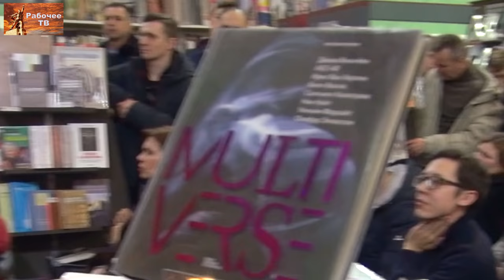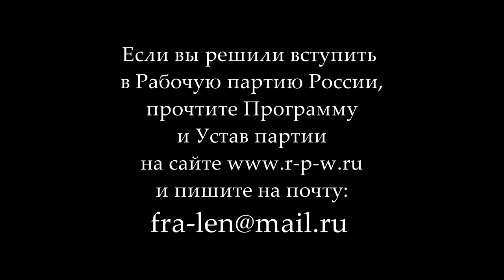"Святые" девяностые. Михаил Попов, Дмитрий Павлуш, Дмитрий Пучков, Егор Яковлев. Новая книга.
"Святые" девяностые. Михаил Попов, Дмитрий Павлуш, Дмитрий Goblin Пучков, Егор Яковлев рассказывают о контрреволюции и о борьбе с контрреволюцией в СССР и о новой книге. 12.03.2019.

Для пожертвований в Фонд Рабочей Академии:
Карта Сбербанка:
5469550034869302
Михаил Васильевич П.
Карта Альфа-банка:
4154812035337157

Веб-сайт

Сайт Дальневосточного отделения ФРА:
Сайт Нижегородской организации РПР: